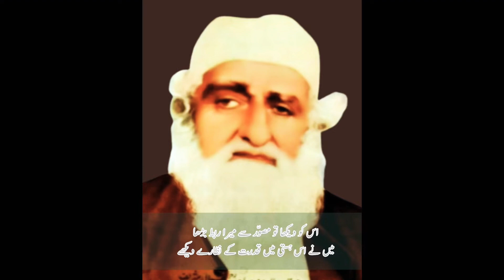lajpal pir sial khwaja Hmedudin sialvi qamar da jani dar tery te qawali pir sial